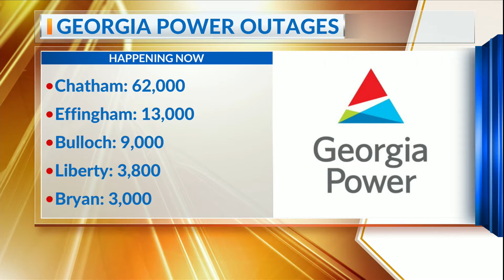Over 60,000 in Chatham County Still Without Power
Coastal Empire Reels from Hurricane Helene: Over 60,000 in Chatham County Still Without Power